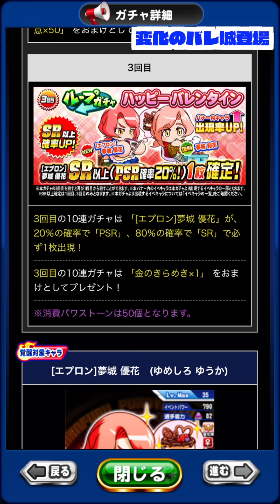【バレ夢城ガチャ】得意練習変化w PSR出るまで弾き続けた結果。 Nemoまったり実況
パワプロアプリ、バレンタイン夢城ガチャ登場、そしてまさかの得意練習変化にw